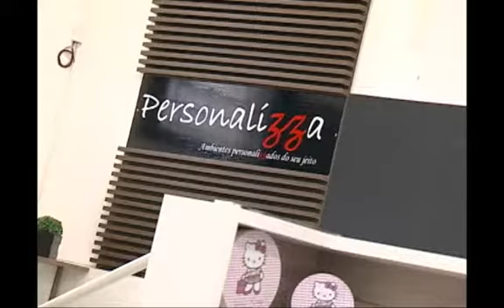SHOPTOUR CTB - PERSONALIZZA 01